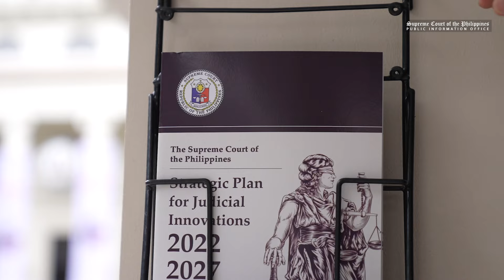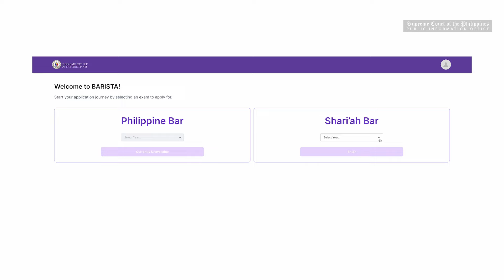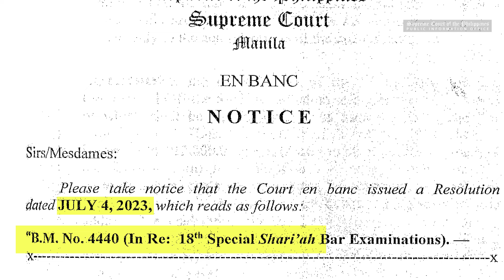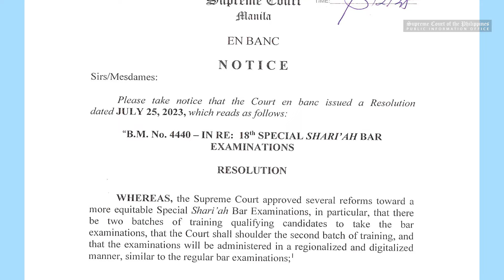The 2024 Shari’ah Bar Examinations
The Supreme Court, pursuant to its constitutional authority over the admission to the practice of law in the country and its Strategic Plan for Judicial Innovations 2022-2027, under the Outcome of Access, has prepared for the conduct of the 2024 Shari’ah Bar Examinations (2024 SBE) in a regionalized and digitalized format.